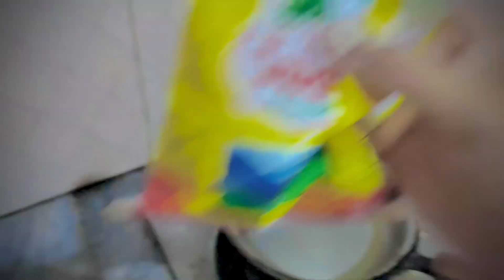jowaro rotay sookrak | cooking radio paigham sikandar hayat hakemullah abdullah